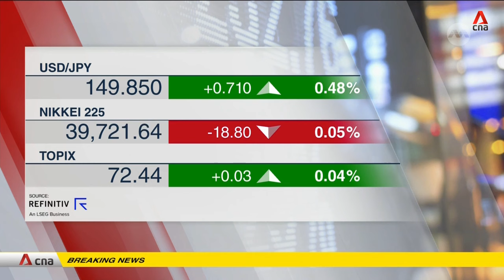Bank of Japan hikes rates for first time since 2007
It is the end of an era in Japanese monetary policy. The last holdout for negative interest rates has finally abandoned the policy as the Bank of Japan takes steps to unwind its massive monetary support to the economy. CNA's Michiyo Ishida shares what prompted the BOJ to go ahead with this policy shift.